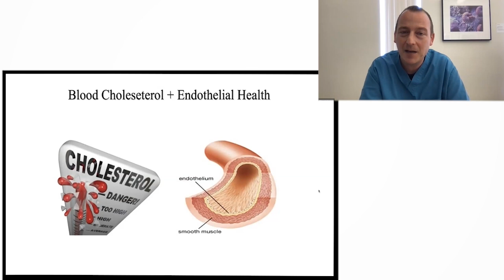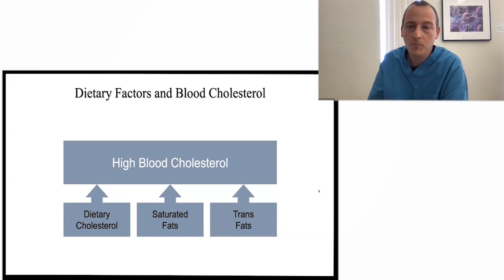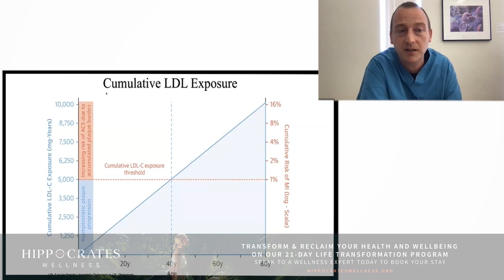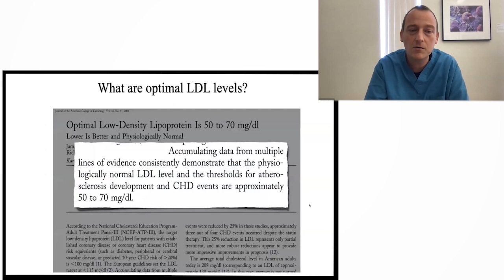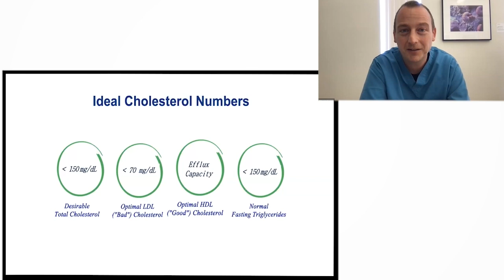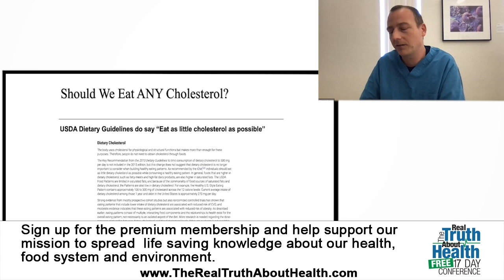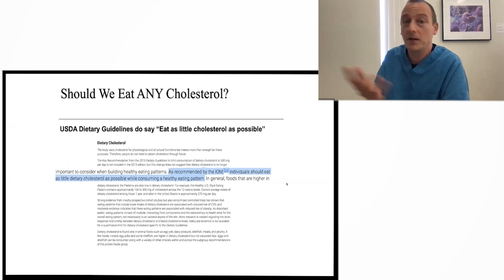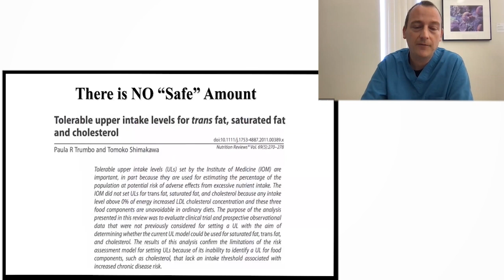The Power of Cholesterol Prevention: A Personal and Clinical Insight by Steven Lome, M.D.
Dr. Steven Lome delves deep into the significance of understanding and managing cholesterol for heart disease prevention. He stresses the crucial role of LDL cholesterol in cardiovascular health, emphasizing that a whole food plant-based diet plays a vital role in maintaining optimal cholesterol levels. Through a combination of personal stories and clinical evidence, Dr. Lome makes a compelling case for early prevention and the impactful benefits of adopting dietary changes to ward off heart disease.

00:00 Topic: The Importance of Heart Disease Prevention
00:31 Topic: Role of Cholesterol in Heart Disease
02:48 Topic: Importance of LDL Cholesterol Levels
07:15 Topic: LDL Cholesterol Guidelines
07:37 Topic: Nutrition for Lowering LDL Cholesterol
08:07 Topic: Comparison of Cholesterol Levels in Foods
08:40 Topic: Dietary Cholesterol Controversies
11:48 Topic: The Effects of Saturated Fats